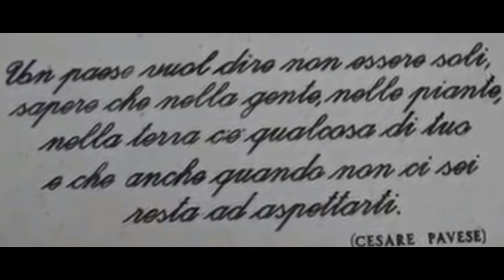They Trippers - Una sera in paese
“Una sera in paese” la scrissero e la registrarono, nel lontano 1975, Mimmo, Claudio e Sante, ed in questo remake abbiamo inserito due "estratti" di quella versione originale, registrata su nastro con strumentazione “di fortuna”. La canzone era nata come una sorta di (auto)critica per certe serate "tutte uguali" delle nostre estati tolfetane, e poi, col tempo, è diventata a sua volta un ricordo di quegli anni. Nel video la canzone si è infine trasformata in un omaggio non ad un singolo paese, ma un po’ a tutti, perché, come ha scritto Cesare Pavese, "un paese ci vuole…”

Il testo
Una sera passata in paese, a parlare di donne lì al bar
Una sera come tante in un mese
stesse cose, stesse facce, stessa età
“Ora che si fa?” “Pippo fa un bel film”
“No, l’ho visto già” “Rimaniamo qui”
Una sera passata in paese, vecchi sogni che non muoiono mai
Una sera come trenta in un mese
Le parole, sempre quelle, tra di noi
Ed andiamo avanti così, non cambiamo mai
Un momento diverso, ma chi lo vorrebbe mai
Appoggiati sul muretto e poi aspettare l’occasione
Per un giorno da leone, l’avventura che noi non cerchiamo mai
E ti fumi un’altra cicca, aspettando che qualcuno
S’alzi e dica, caso strano, “Ora è tardi e vado via”
Una sera passata in paese…
“Io non ci sto più, me ne vado via!”
“Dai vieni anche tu, c’è vino a casa mia”